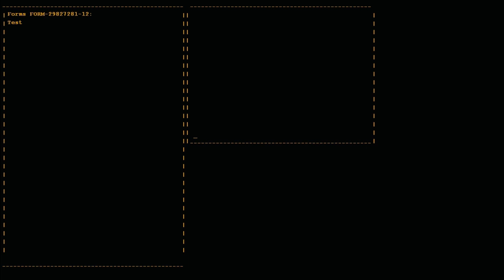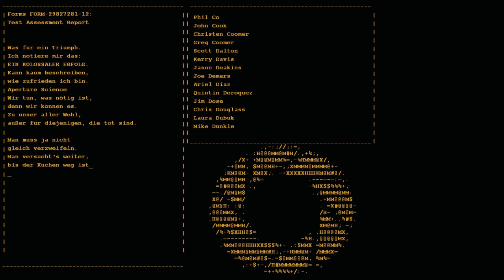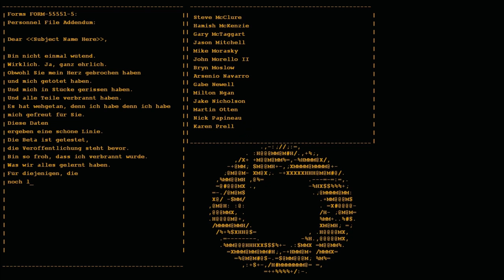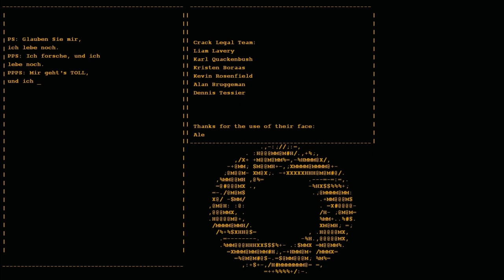Let's Play: Portal | Folge #10 - GLaDOS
Portal ist ein Computerspiel von Valve. Es wurde am 18. Oktober 2007 zusammen mit Half-Life 2: Episode Two und Team Fortress 2 in der Orange Box sowie als Einzeltitel bereits am 10. Oktober 2007 über die Spieleplattform Steam veröffentlicht. Ziel des Spieles ist es, mit dem Portal Device, einem Gerät, mit dem man Teleportationsportale erstellen kann, verschiedene Aufgaben zu meistern und Hindernisse zu überwinden. Die Handlung ist im Half-Life-Universum angesiedelt.

Der Spieler hat die Möglichkeit, sich selbst oder Gegenstände zu teleportieren, um damit bestimmte Aufgaben zu lösen. Zu Beginn des Spiels erlangt der Spieler nach und nach Kontrolle über das Aperture Science Handheld Portal Device, ein Gerät, mit dem blaue oder orangefarbene Teleportationsportale per Schuss auf einer geeigneten Oberfläche erstellt werden können. Zu jedem Zeitpunkt kann nur höchstens ein Portal jeder Farbe existieren, ein neues ersetzt das alte. Materie -- auch lebende, wie zum Beispiel der Spieler -- und Licht kommen nach dem Eintritt in ein Portal ohne Zeitverzögerung aus dem anderen wieder heraus, Geschwindigkeit und Ausrichtung (bzw. Impuls und Drehimpuls) bleiben dabei unter Berücksichtigung des „Portal-Effekts" erhalten. Zeigen beispielsweise die Portale in unterschiedliche Himmelsrichtungen, läuft man trotzdem aus dem Zielportal „geradeaus" heraus, wenn man ins Ursprungsportal „geradeaus" hineingelaufen ist. Die Geschwindigkeit hineingeworfener Gegenstände bleibt auch erhalten oder wie im Spiel beschrieben wird:

„Was schnell hineingeht, kommt auch schnell wieder heraus."

Die Farbe dient nur der Unterscheidbarkeit, beide Portale können in beide Richtungen genutzt werden. Auch ein Verweilen „innerhalb" der Portale ist möglich. Existieren beide Portale, sind nur deren Ränder farbig und man kann, wie durch ein Fenster, durch sie hindurch aus dem jeweils anderen Portal herausblicken. Durch diese Eigenschaften hat der Spieler viele Möglichkeiten, Hindernisse wie säuregefüllte Schluchten, Metall- oder Glaswände zu umgehen. Eine fortgeschrittene Technik besteht darin, in Decke und Boden übereinander liegende Portale zu erstellen, durch die man im freien Fall eine hohe Geschwindigkeit aufbauen kann, um dann das Deckenportal umzusetzen und dank der eigenen Trägheit sehr weit oder hoch geschleudert zu werden. Vom Spieler geht in Portal keine Gewalt gegen Menschen aus, allerdings schwebt die Protagonistin während des Spieles aufgrund des feindseligen Computer-Gegenspielers oft in Lebensgefahr.

Der Spieler übernimmt die Kontrolle über Chell, eine junge Frau, die als Testsubjekt für die Forschungseinrichtung Aperture Science Enrichment Center der Aperture Laboratories fungiert. Aperture Laboratories ist ein Konkurrenzunternehmen der Black Mesa Research Facility, in der Half-Life spielt. Die Handlung beginnt in einem nur mit dem Nötigsten ausgestatteten Glaskubus. In dieser sterilen, mit Überwachungskameras versehenen Umgebung wird der Spieler von der weiblichen Computerstimme des Genetic Lifeform and Disk Operating System „GLaDOS" begrüßt und aufgefordert, an Tests teilzunehmen. Diese bestehen aus als „Testkammern" bezeichneten Hindernisparcours, in denen unter anderem würfelformige Boxen gesucht und auf Bodenschaltern abgelegt werden müssen. Als Belohnung für den erfolgreichen Abschluss aller 19 Kammern wird immer wieder ein Kuchen versprochen. Wird Wolverous die Testkammern überleben und letztendlich an seinen Kuchen kommen, oder wird GLaDOS ihn vernichten? Wir sehen es zusammen in diesem Let's Play!